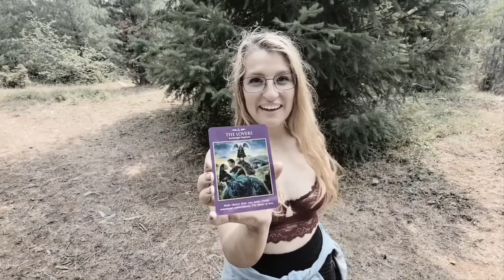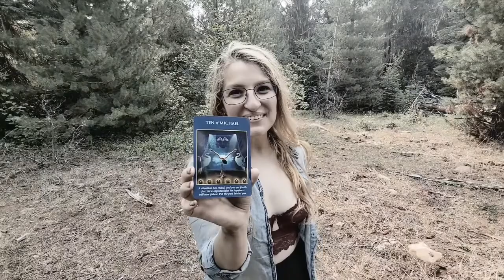Tarot Reading for Scorpio ♏️ for the month of April